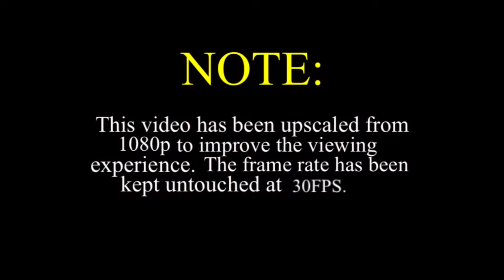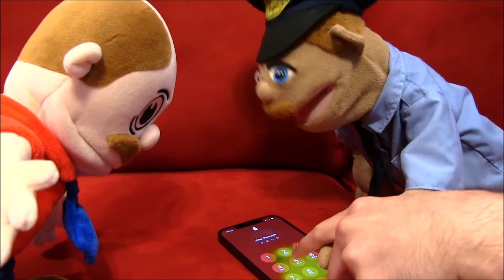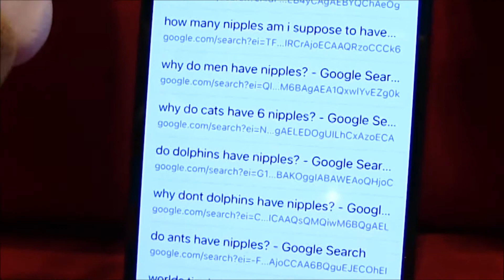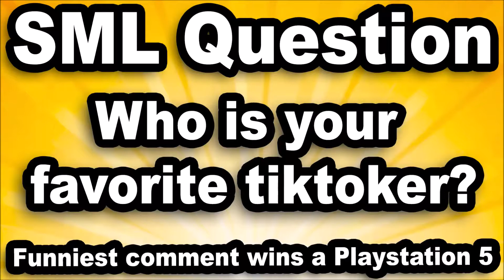SML Movie" Jeffy's TikTok! (ORIGINAL VERISON) Verison 1 (RESTORED Audio)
Sorry for the grammar of the Word "Infringement" Because i was lazy.

Credit To SML (Logan Thirtyacre)

Sorry for the low quality thumbnail, Enjoy